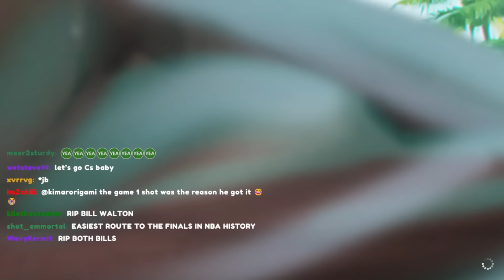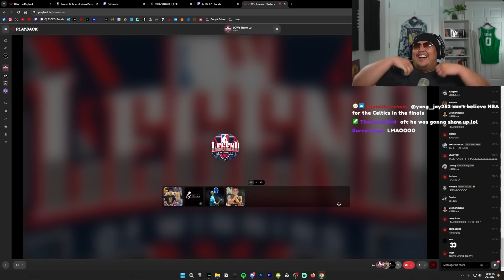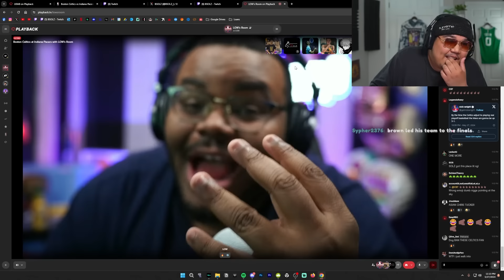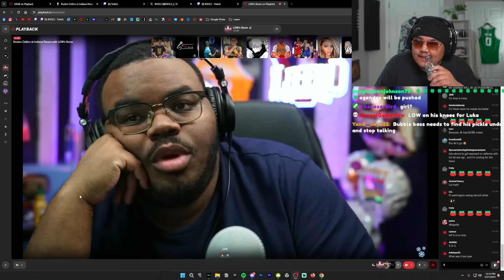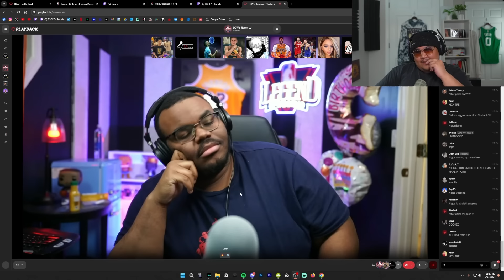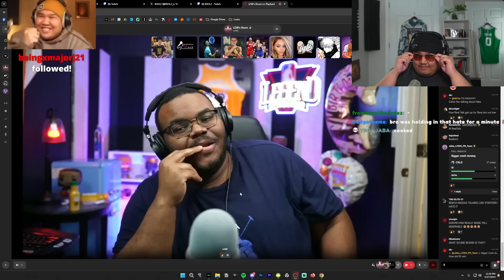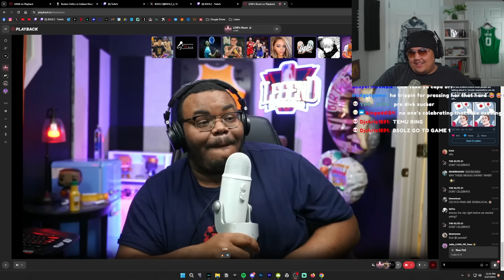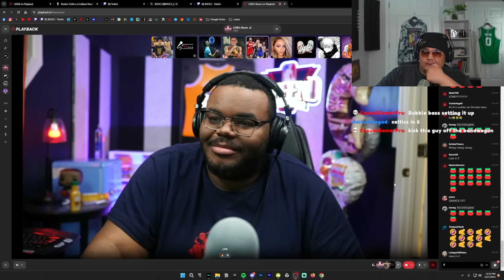EVERYONE'S MAD THE CELTICS ARE IN THE FINALS 😂